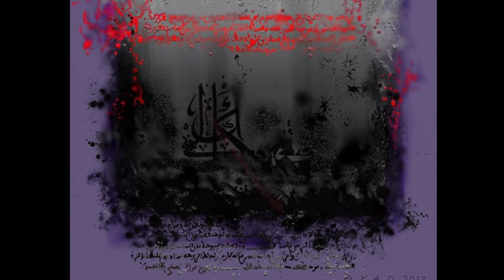اياد الحسيني / الاعمال الفنية / 2017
my painting art works , part 1, 2017
لوحاتي الفنية سنة ٢٠١٧ الجزء الاول